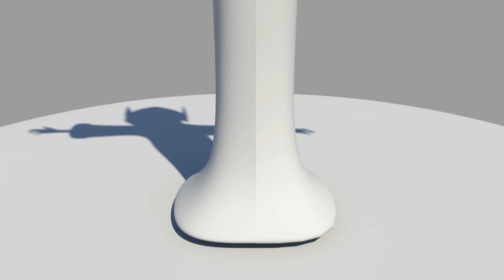Nafees_fire.flv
It is my first animation in maya. although it is yet to finish but stil i am proud of it